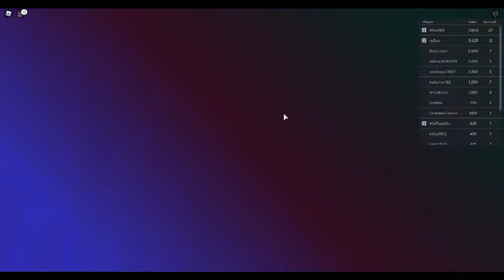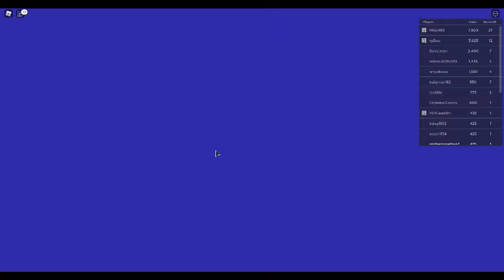Roblox Tornado Alley Ultimate - If the tornado kills me the video ends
We be holding a pack of fire right now without caring